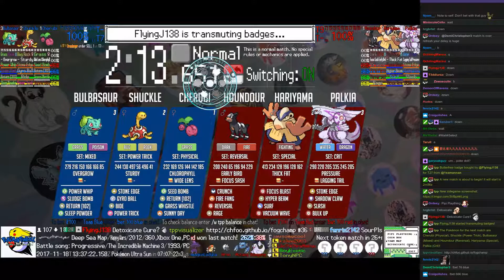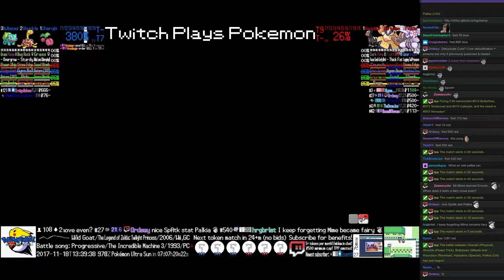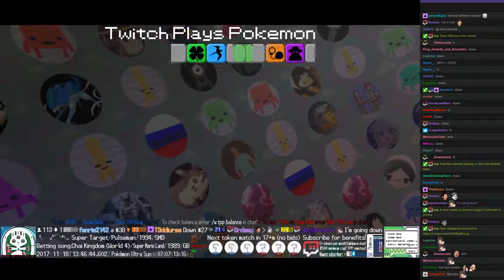Twitch Plays Pokémon Battle Revolution - Matches #98616 and #98617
#98616 [Blue: Cherubi (Physical), Shuckle (Power Trick), Bulbasaur (Mixed)] vs [Red: Houndour (Reversal), Hariyama (Special), Palkia (Crit)]

9:57 : #98617 [Blue: Teddiursa (Bulk Up), Manaphy (Standard), Shellder (Special)] vs [Red: Feebas (Physical), Omanyte (Special), Ho-Oh (Special)]